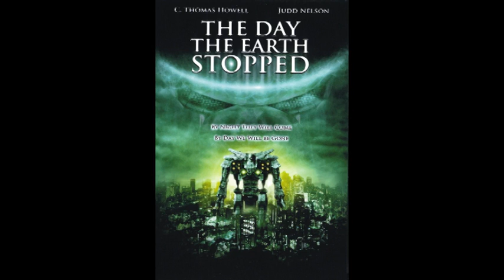Sharknado - Good Bad Flicks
One of the most notorious intentionally "bad" films to come along in a while.

On top of covering Sharknado, I take a look into the company behind it.

Schedule -